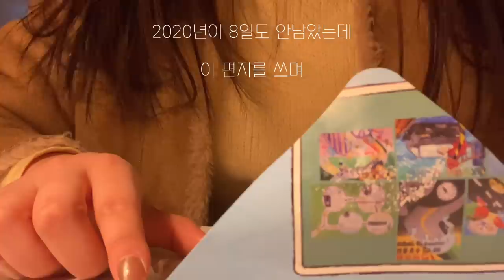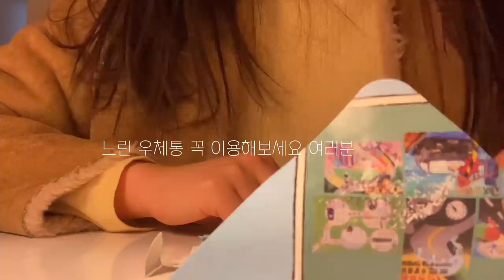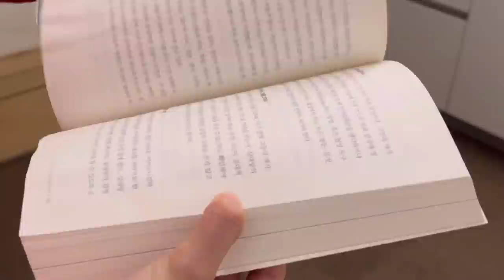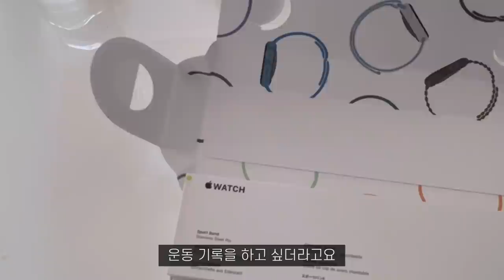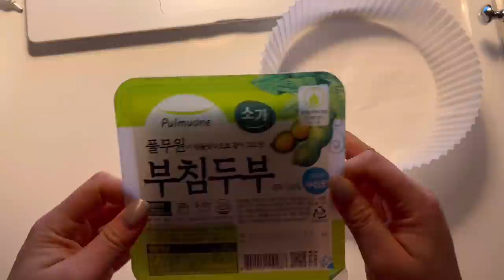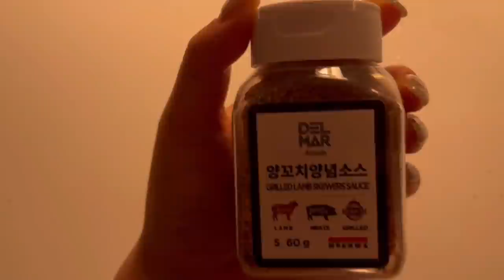강사 프로필 촬영하고 광고찍는 일상 바쁘다 바빠 현대사회😇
이번 영상이 늦어졌는데

그럼 오랜만에 목이 일상 함께해요!🙌🏻🍄